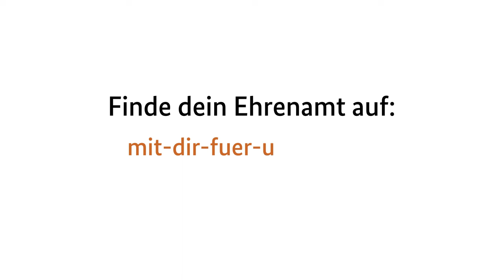Ehrenamtliche im Interview - Olaf Meyer-Sievers (DRK)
Die Moderatorin Maria Popov lernt unsere Ehrenamtlichen in einem Gespräch über ihre ehrenamtliche Arbeit kennen und interviewt sie für die Kampagne “Mit dir für uns alle” des Bundesamts für Bevölkerungsschutz und Katastrophenhilfe (BBK).
In diesem Video: Olaf engagiert sich ehrenamtlich für das Deutsche Rote Kreuz (DRK) im Kriseninterventionsteam. Seit über 16 Jahren betreibt er Erste Hilfe für die Seele und unterstützt Menschen, nachdem etwas Schlimmes passiert ist. Durch sein Ehrenamt hat er gelernt, in jeder Krise etwas Konstruktives vor allem im Miteinander zu finden.